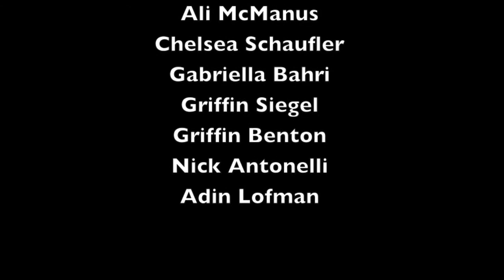Hallelujah - Live at the Axis Student Showcase 4/13/14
Live at the Berman Theater, Axis Music Academy students perform "Hallelujah" at a benefit for the Axis Music Foundation.